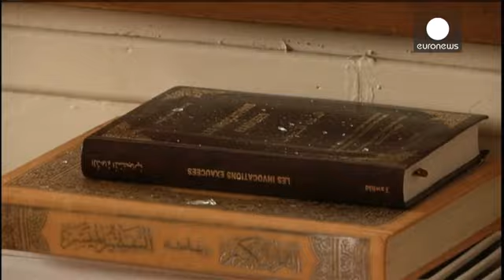Франция: нападения на полицию и мечети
Полицейский патруль был обстрелян в Парижском пригороде Монруж из автоматического оружия, несмотря на меры безопасности, введенные в связи с объявленным накануне наивысшим уровнем террористической опасности.

Неизвестный открыл огонь по полицейским прибывшим на место ДТП. Женщина -сотрудник полиции от полученных ран скончалась на месте. Второй полицейский тяжело ранен. Преступника пока задержать не удалось.

Это преступление избегают напрямую связывать с вчерашним терактом в "Шарли Эбдо", в от…